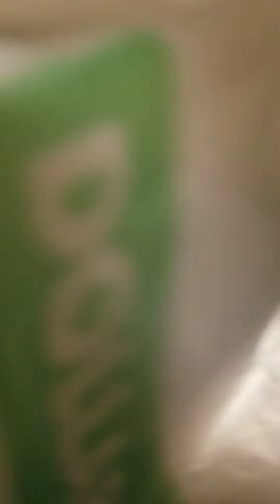e-CIRCUT earphones with microphone from Dollar Tree Store only just for $1.00 dollar !